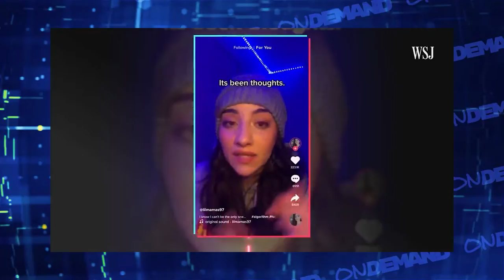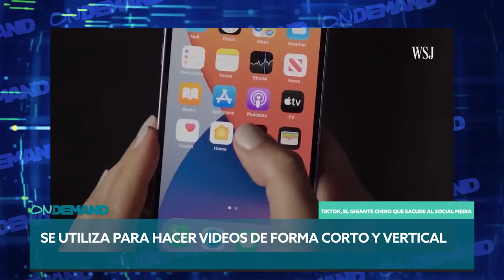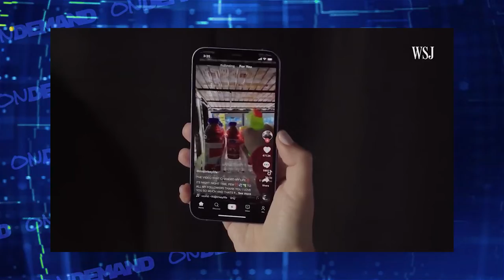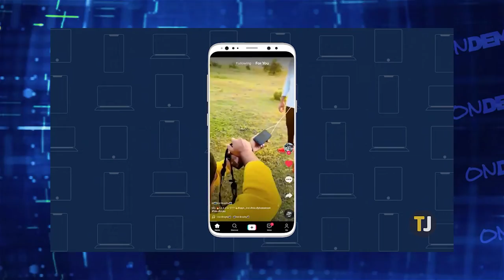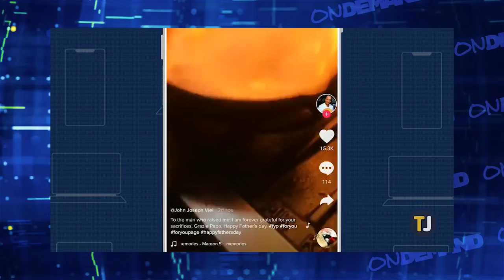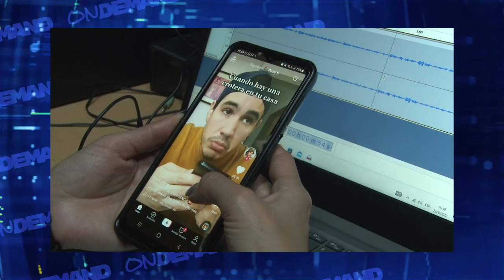El Gigante Chino del social media - On Demand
Hoy te contamos todo sobre el gigante chino que se convirtió en una de las apps más descargadas a nivel global. ¿Qué la diferencia de las demás?, ¿ Qué características tiene? y mucho más.. somos ONDEMAND